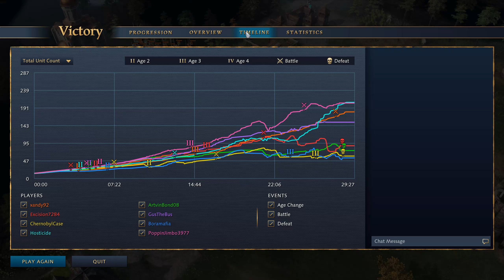EVERYBODY went French in Age of Empires 4!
What do you do when your entire team goes French in Age of Empires 4? You spam Royal Cavalry, of course.